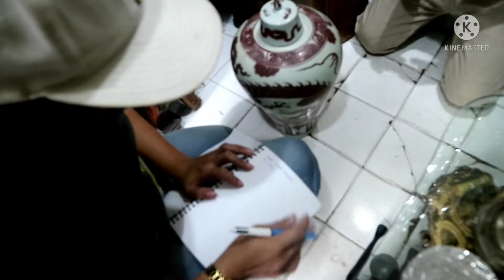Hunting Barang Antik di Jalan Surabaya,Menteng,Jakarta😎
Nama Jalan Surabaya, di kawasan Menteng, Jakarta Pusat, mungkin tidak asing lagi. Jalan Surabaya memang sudah tenar sejak lama. Ketenarannya adalah menjadi tempat penjualan barang-barang antik. Namun, kini popularitas Jalan Surabaya kian meredup. Namanya juga mungkin termakan oleh waktu.

Apalagi imbas pandemi Corona, Pasar Barang Antik, di Jalan Surabaya Menteng, Jakarta, kini sepi pengunjung

Yuk Kita berdoa agar keadaan dunia lebih baik sehingga para pedagang khususnya di Jln.Surabaya kembali bangkit dan turis- turis mancanegara kembali berdatangan untuk membeli barang antik sebagai oleh oleh kembali ke negaranya

Semoga dapat memberikan hiburan & menjadi berkat.